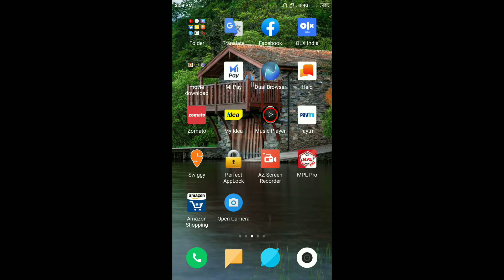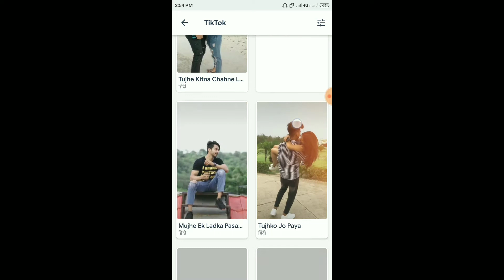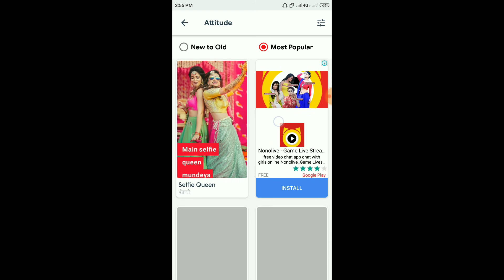Best whatsapp Status Download | New whatsapp status 2019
Dosto is channel par aapko mobile trick,
internet education, android app reviews, product undoxing & reviews ke new offer or letest tech news update se related video hindi me dekhne ko milti rahegi. Uske sath hi is channel par aapko new application ki video bhi bilkul free me dekhne ko milegi Dosto agar aapko ye channel passand aata hai to ise Jarur subscribe kijiyega.